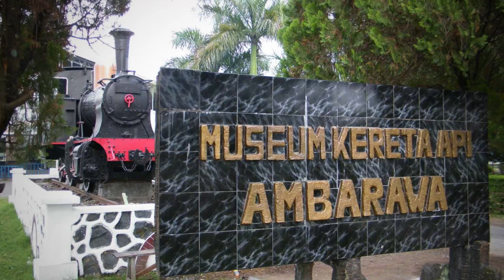Wisata Sosial#, Travelansia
Traveling, atau berwisata tidak harus pergi mendaki, ke museum, pantai, jelajah hutan dan kegiatan non sosial lainnya. Keindahan Indonesia bukan hanya terletak pada alamnya saja. Kehebatan masyarakat dan kearifan lokal juga merupakan daya tarik tersendiri, apalagi berwisata dengan muatan kepedulian terhadap sesama, khususnya lansia.

AYO LATIH KEPEDULIAN KITA KEPADA ORANG TUA, DENGAN WISATA SOSIAL KE KAMPUNG LANSIA, BERSAMA TRAVELANSIA, UNTUK RESERVASI HUBUNGI 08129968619 atau klik

PEDULI ORANG TUA YA KEKAMPUNG LANSIA
Desa Gedong, Kecamatan Banyubiru, Kabupaten Semarang Jawa Tengah